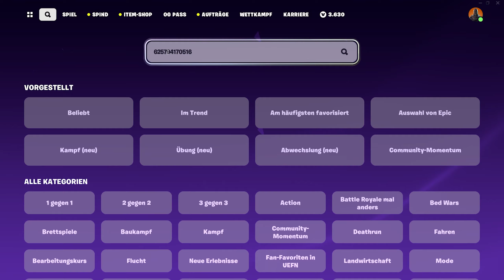FORTNITE OG XP GLITCH - 200.000 XP PRO RUNDE FARMEN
In diesem Video zeige ich dir einen XP GLITCH mit dem du pro Durchgang zirka 200.000 XP farmen und somit 2 Level aufsteigen kannst.

➡️ Whatsapp - Super Mario Bros. Wonder Kanal